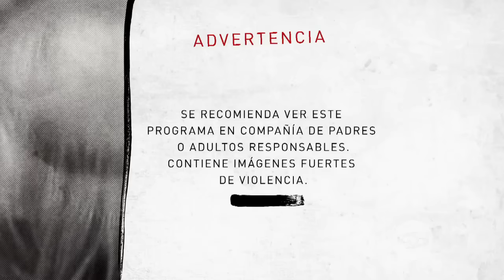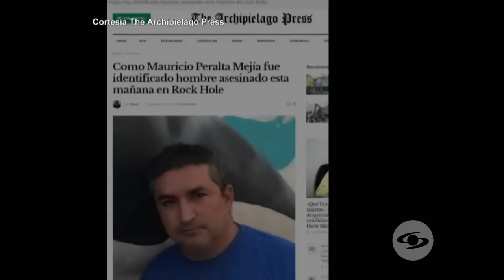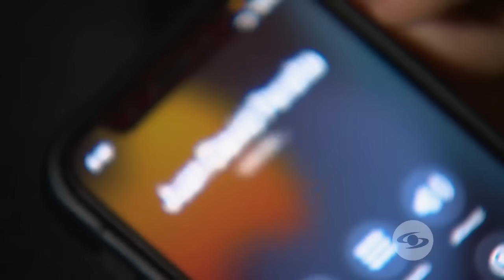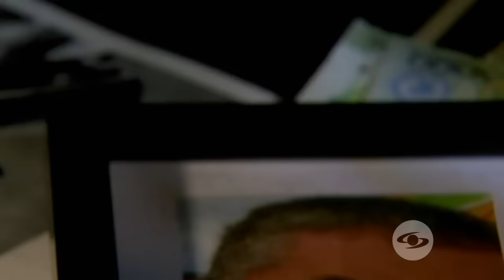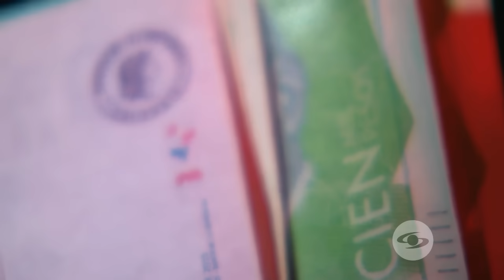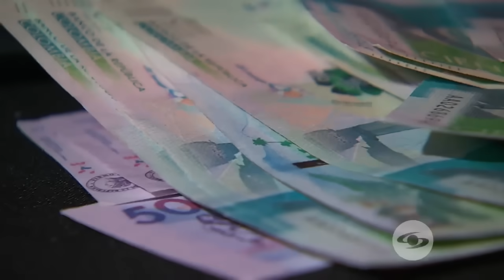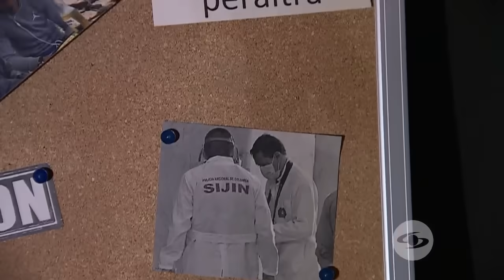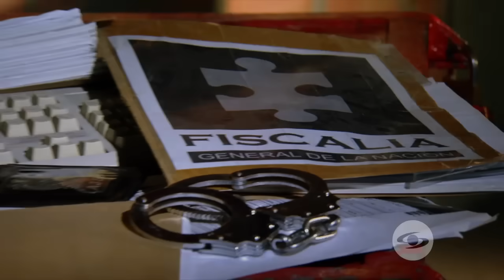El crimen de un comerciante que consternó a la paradisíaca Isla de San Andrés - El Rastro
Juan Mauricio Peralta Mejía fue asesinado el 24 de agosto del año 2020 en la Isla de San Andrés por dos sicarios frente a la iglesia el Carmelo.